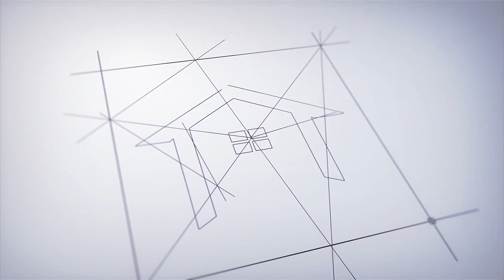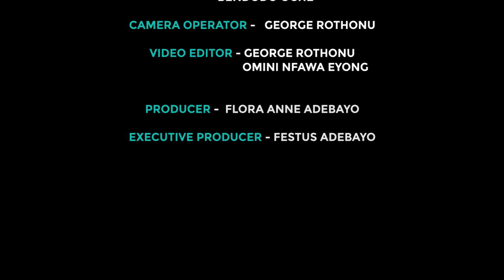HOUSING DEVELOPMENT PROGRAMME AIT 09 10 2024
Keep a date with your Award winning Housing Programme Housing Development 9am on AIT for up to date Housing News making rounds in the sector.

We bring authentic and credible information to your doorstep as we have packaged a very insightful and informative content for you on the programme today ; Reports on world Habitat Day 2024,  Association of Housing Corporations State of the Nations Housing Address as well as the 70th Birthday celebration/book launch of Bldr. Samson Opaluwah  will all be on spotlight 9am on AIT and  Housing TV Africa Channel 149 on Startimes

Powered by Fesadeb Media Group